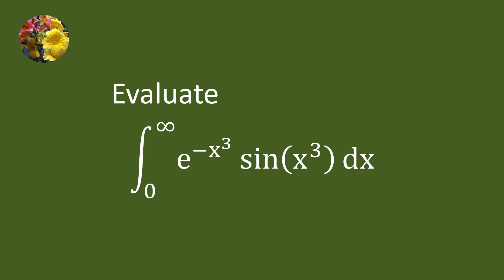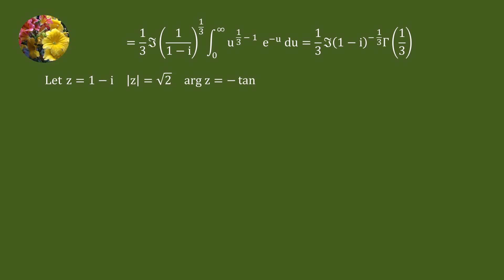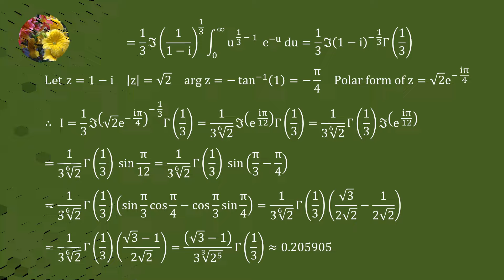Solving improper integral using Euler's identity, Gamma function and polar form (Mis-1774)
Integrate e^(-x^3)sin(x^3)dx from 0 to infinity